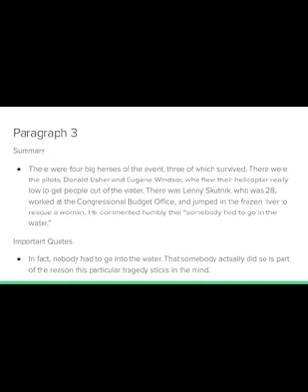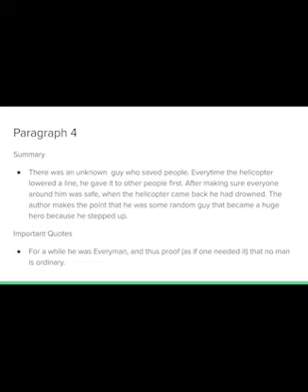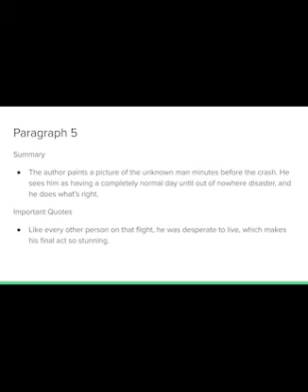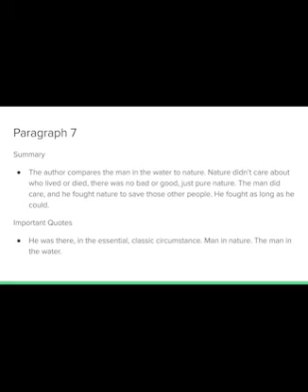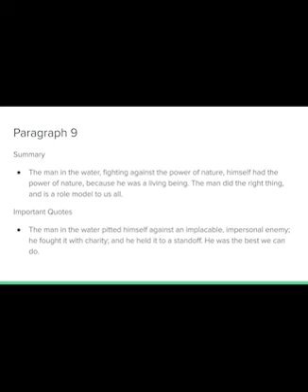Man in the Water Analysis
This is me just breaking down the slides for the notes on the Man in the Water reading. Again, everything is in the slides.